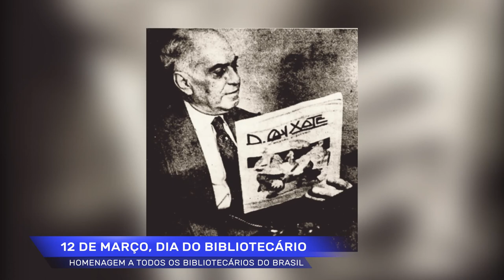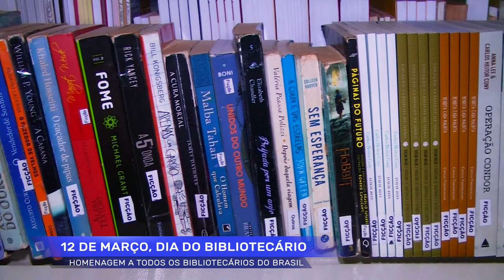12 de Março é comemorado o dia do Bibliotecário